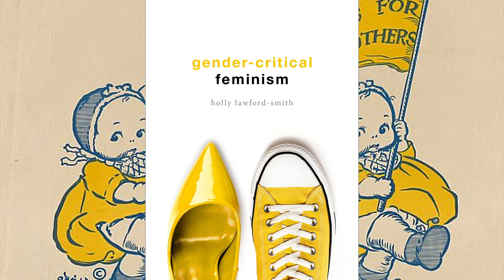Is Sex Binary? A conversation with Alex Byrne and Holly Lawford-Smith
On the evening of 17 April 2024, the MIT Free Speech Alliance, the Adam Smith Society, and Students for Free Inquiry hosted another Great Debate. Tonight's debate will consider the question: Is sex binary? Prior to the debate, we had a conversation with the team defending the "Yea" side, Prof Alex Byrne, Professor of Philosophy at MIT, and Dr Holly Lawford Smith, Professor of Political Philosophy at the University of Melbourne. Hosted by the National Association of Scholars.